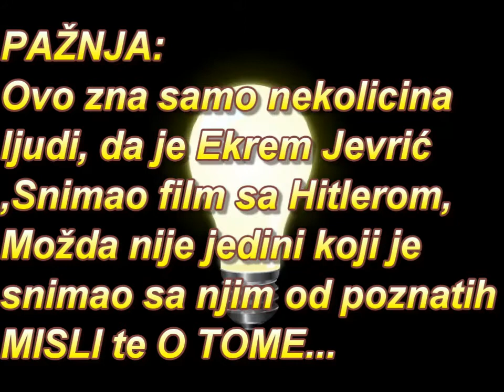Hitler snimio film sa Ekremom Jevrićem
GOODBLOOD100. Ekrem Jevrić učestvovao u filmu sa Hitlerom Adolfom toliko o tome proveri te sami na pravom Filmu, mislim i ovo je pravi ali malo lošiji kvalitet slike, Taj lik stvarno liči na Ekrema eto toliko.